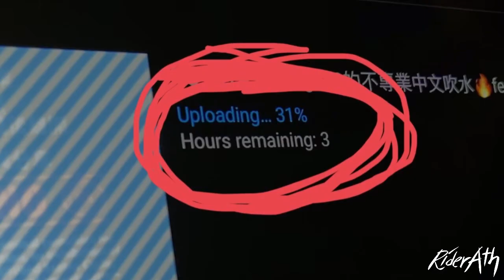TOYOTA AXIA？PERODUA WIGO？馬幣52k的low spec Axia了解一下！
菲律賓的天氣熱熱熱熱熱熱！網速爛爛爛爛爛爛爛！但是我還是要up up up up up upload新影片！！

1-Subaru Forester        （105.5°）
2-Honda City fl               （105°）
3-Perodua Myvi 2           （103.3°）
4-Toyota Vios gen3        （103.1°）
5-Mazda CX 5                   （102.5°）
6-Subaru XV 2               （102°）
6-Proton Saga vvt           （102°）
7-Perodua Myvi 3           （101.3°）
8-Proton Persona 2019    （100.6°）
8-Proton Prevé               （100.6°）
9-Borgward BX5             （100.1°）
9-Perodua Viva               （100.1°）
10-Proton Iriz                   （99.2°）
11-Mazda 3 2019               （99°）
11-Nissan Navara NP300   （99°）
12-Honda HRV fl             （98.7°）
13-Perodua Axia              （95.8°）
14-Perodua bezza            （95.4°）⬅️這個實在可憐

阿豪ATH接受任何汽车或产品介绍或开箱的工作联系喔～
如果有人想借我你们自己的车或汽车产品又或者汽车服务拍视频的话也可以联系我喔～